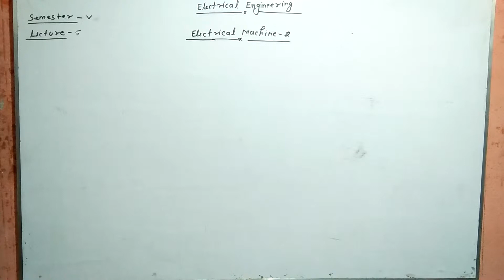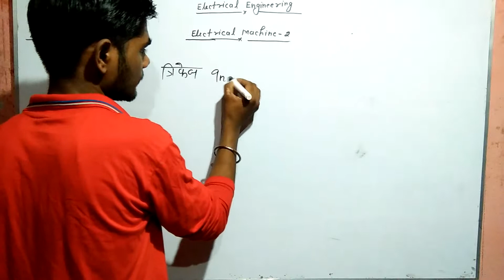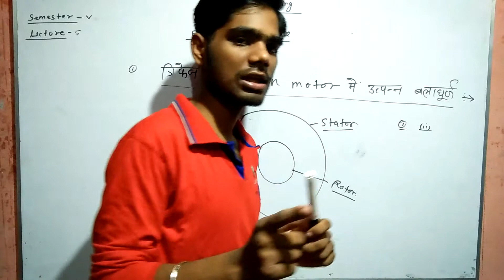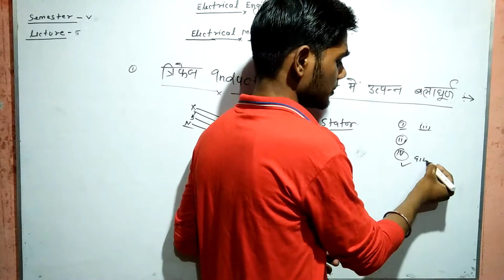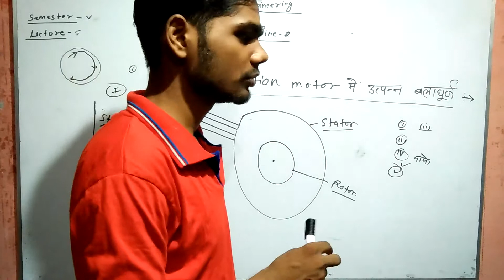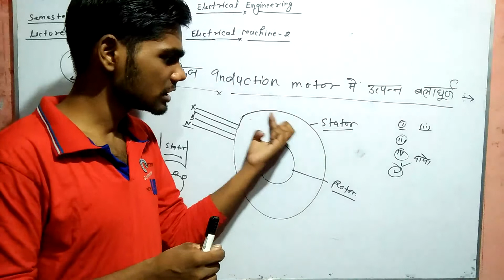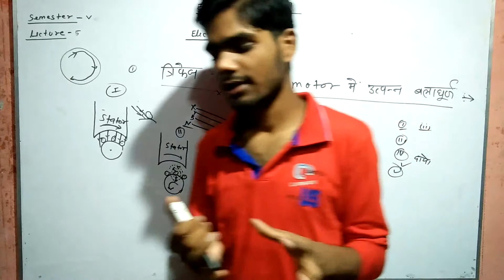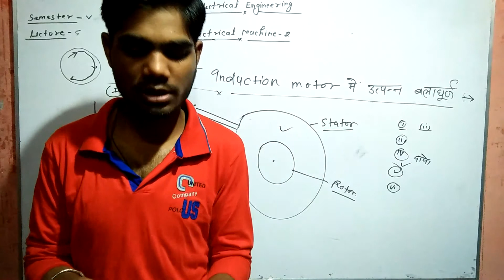Electrical machine -2lession-1lecture-05 for je and polytechnic exam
Electrical machine -2lession-1lecture-06 for je and polytechnic exam (5 semesters )